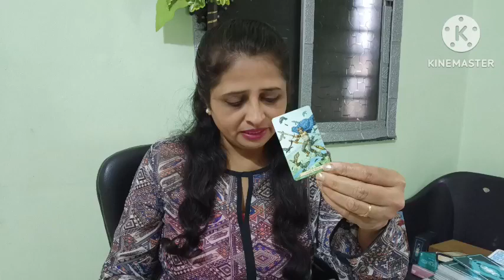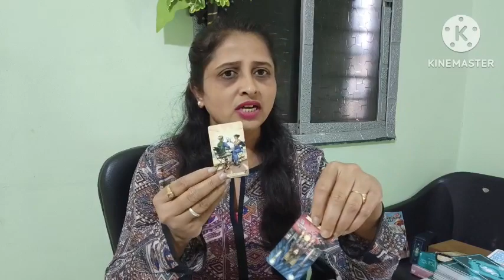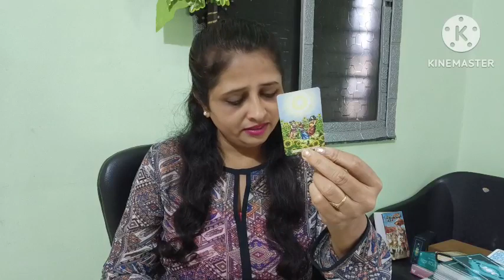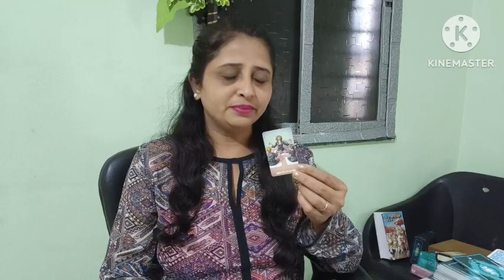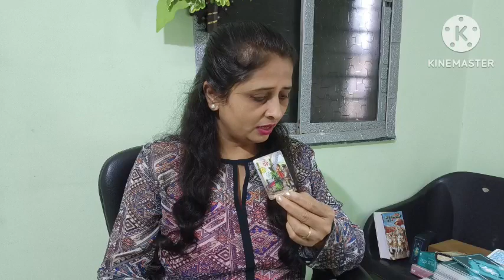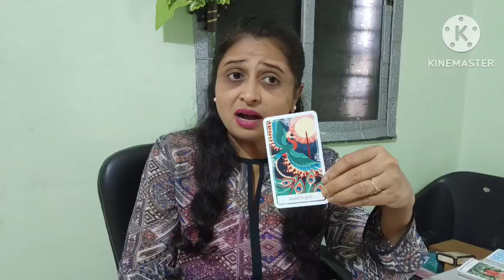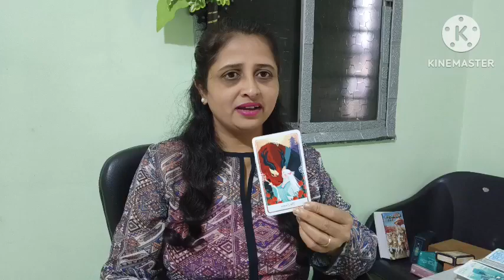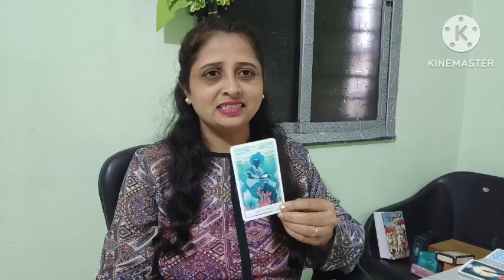Gemini♊मिथुन, The person in your mind| आपके दोनो के मन में क्या है | July 15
Gemini ♊ ( मिथुन ),The person in your mind|love relationship|जानिए आपके person क्या सोचते हैं|July 15

Aries ♈ ( मेष ),
Leo ♌ ( सिंह ),
Sagittarius ♐ ( धनु ),

Taurus  ♉ ( वृष/वृषभ ),
Virgo ♍ ( कन्या ),
Capricorn ♑  ( मकर ),

Gemini ♊ ( मिथुन ),
 Libra ♎ ( तुला ),
 Aquarius ♒ ( कुम्भ ),

 Cancer ♋ ( कर्क ),
Scorpio ♏ ( वृश्चिक ),
Pisces ♓ ( मीन ),